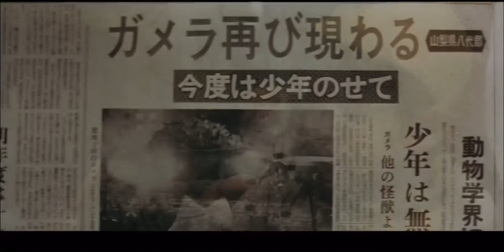Gamera vs Gyaos (1967) First fight (Japanese version)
⚠️ I don’t own the rights to the film( gamera vs gyaos 1967) and it belonged to Kadokawa corporation and shout factory⚠️

Credit to the director of the film: Noriaki Yuasa

Credit to the distributor of the film: Daiei studios aka kadokawa corporation

© kadokawa corporation and shout factory